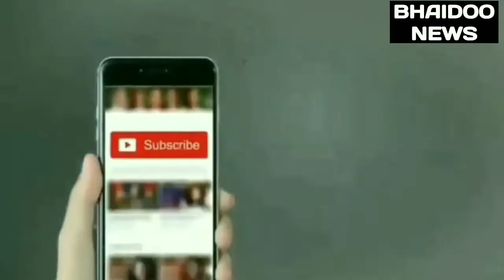||Pak media on india latest|| कश्मीर मुद्दे पर इमरान खान के लिए पाक एंकर का गुस्सा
कश्मीर मुद्दे पर इमरान खान के लिए पाक एंकर का गुस्सा

BHAIDOO NEWS BHAIDOO NEWS BRINGS LATEST NEWS FROM INDIA AND WORLD ON BREAKING NEWS, TODAY NEWS HEADLINES, POLITICS, BUSINESS, TECHNOLOGY'S, BOLLYWOOD,ISRO